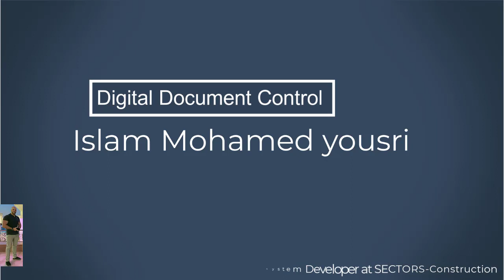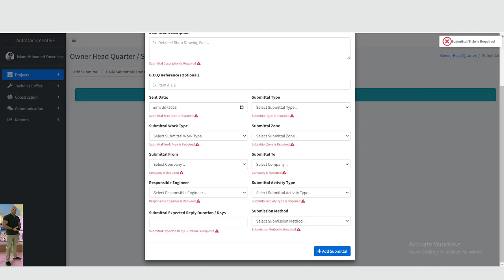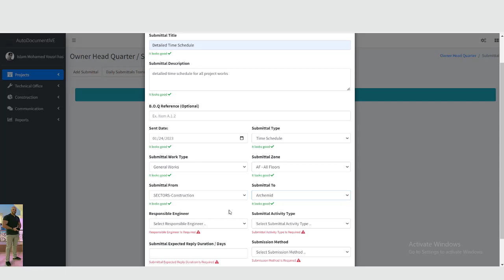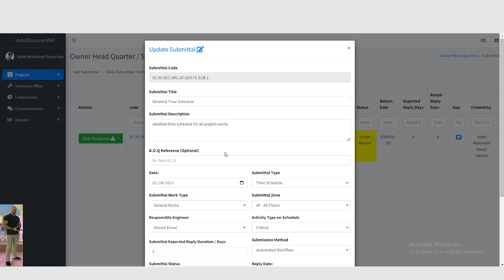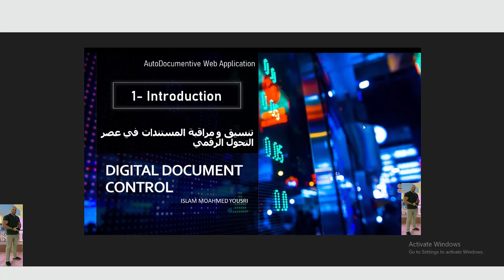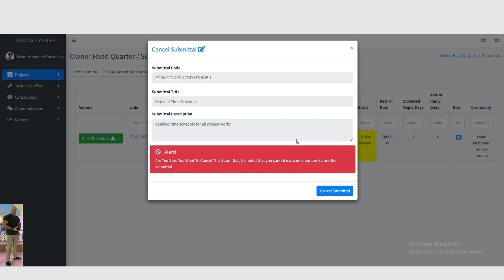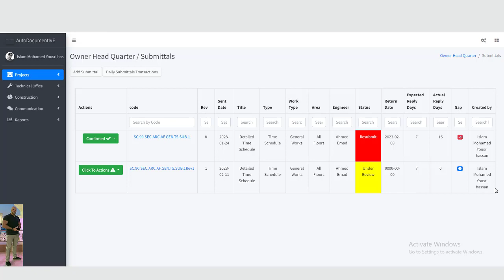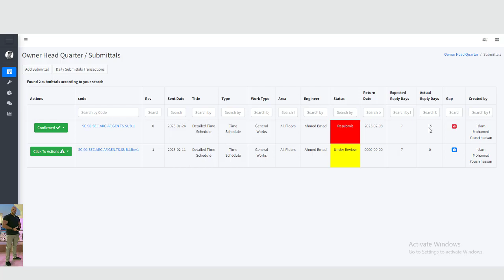6-Digital Document Control-AutoDocumentIVE-Submittals Management Module-رقمنة تنسيق ورقابة المستندات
هنتعرف في الفيديو دا إزاي ممكن تكون الطريقة اللي سوفت وير يتعامل مع ال
Submittals
واللي هي مستند مهم جدا و لا غنى عنه في قطاع المقاولات
تعالوا نشوف
AutoDocumentIVE
بيسهلها علينا إزاي

Introduction : 00:00
Login : 1:35
Add Submittal: 2:16
Update Submittal: 8:54
Upload Submittal Attachments: 10:20
Cancel & De Cancel Submittal : 13:44
Confirm Submittal : 15:35
Make Submittal Revision: 16:56
View Submittal Details and filter log: 18:27